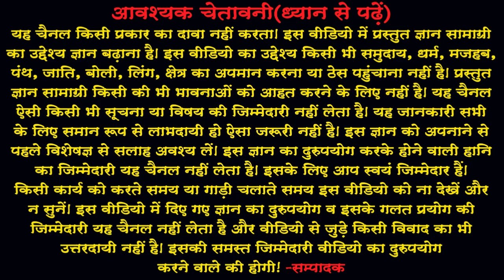Aaj ka Vichaar 24.7.2021(‍InHindi) आज का विचार 24.7.2021